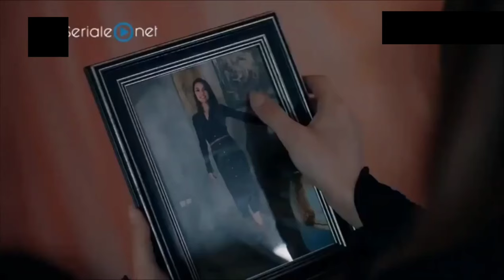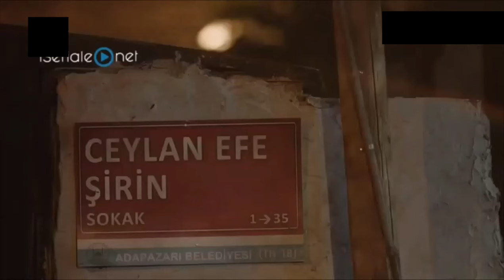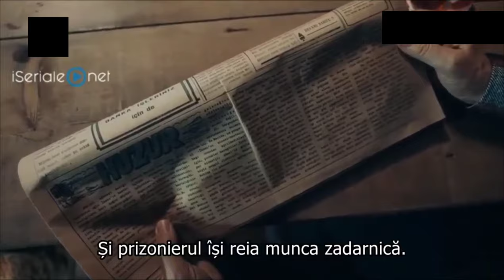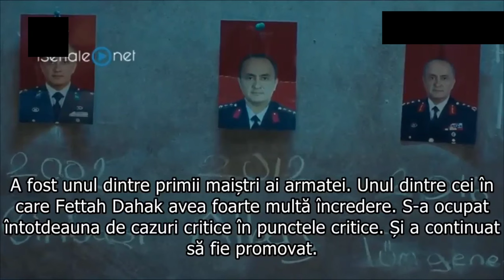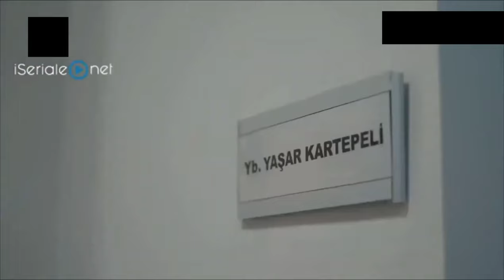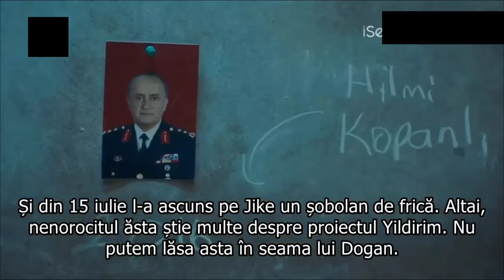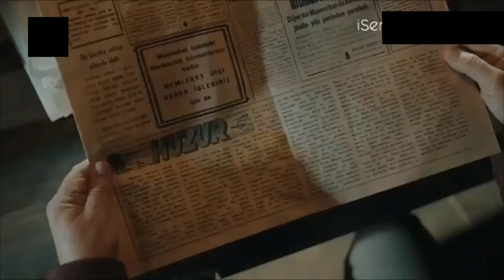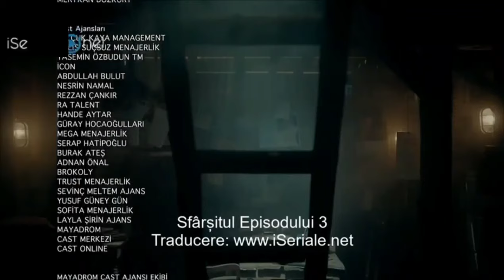Lupul Singuratic 3 Subtitrat În Română!♡